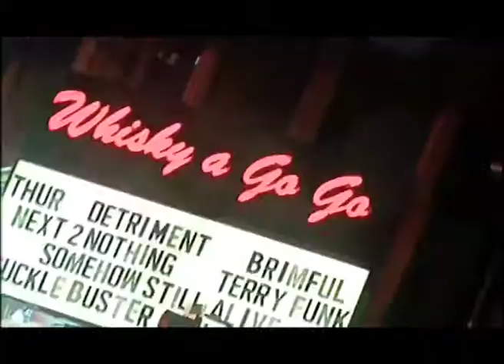OSCARS 2008 #02 [para Heraldo de Aragón]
Microespacio sobre los Oscars 2008 patrocinado por Heraldo de Aragón, emitido en Aragón Televisión y colgado en la web heraldo.es. Produce: Sintregua Comunicación. Presenta: Ana Esteban.